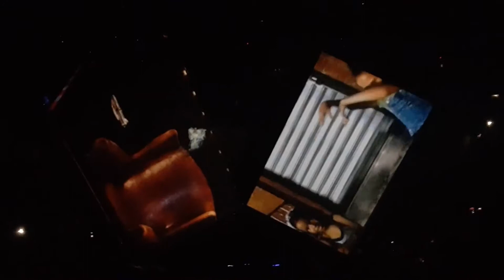JAY-Z 4:44 Tour: November 23rd Toronto (2nd Show) 2017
This is my mini vlog of Jay-Z's 4:44 Tour. In my opinion this is one of the best shows of the year to match one of the best albums the year. Despite negative press, this show came close to selling out and Hov had the A.C.C. ROCing. Vic Mensa was the opening act, he came on around 8:30 performed a lot of his hit like U Mad, OMG, Memories from 47th St. along with the soulful song We Could Be Free. Vic also shared how fortunate he feels to be in Canada considering he comes from the South Side of Chicago. Vic ended his set around 9:10ish and Hov came on around 9:30. Projections on the screen should old pics of Jay from the early days all the way up to MCHG. As Allen Parson Project's chopped up "Don't Let Show" plays, the images of Jay burn to a crisp as Shawn Carter appears on stage to declare "Kill Jay Z". What follow next was hit after hit like Fuckwithmeyouknowigotit, On To The Next One, Jigga My Nigga, Run This Town, Beach is Better and others. Then came the second Interlude which dealt with Ego. The screens showed Jay absent from jet skiing with Bey, a young Blue Ivy being tossed in the air with Father to been seen and a clip from when Jay took the subway to Barclays and meet an older lady who didn't recognize him. this all lead to how introducing BAM with FUCK ALL THAT PRETTY SHAWN CARTER SHIT NIGGA HOV! Shawn was on that gospel shit, I was on the total fucking opposite. After that Hov played classics like P.S.A and U Don't Know which made the place explode!! Hov then talk to a security guard n told him to let his guard down after refusing Jigga said fine this next is for you. With the security guard's face all on the screens then next thing to come out those speakers was If you having girls problems I feel bad for you son, I GOT 99 PROBLEMS BUT A BITCH AINT ONE! Hov also played Niggas In Paris but stopped and said "Nah, we not doing that tonight". Eventually making the crown count down from ten and finished the song. Classic Hov move. Jigga also played Dirt Off Your Shoulders and Empire State Of Mind. The final interlude had to do with Legacy showing clips of Black Excellence and clips from Kill Jay Z music Video and ManyFacedGod videos. Hov lead the final quarter with Moonlight to slow down the tempo. Jay continued being mellow mixed Allure The Black Album's rarely played song with Dead President II. It went Allure Verse 1 to Allure Hook to Dead Presidents II verse back to the Allure Hook.Jigga also did The Story Of O.J dedicating it to Muhammed Ali (if I heard right). Jay Z then told Young Guru to only play the keys for Smile. Hov closed out the show with the Encore/NUMB mix in honor of Linkin Park's band member who was a good friend of Jays and killed himself early this year.  Shawn Carter spoke about the impacts of mental health and how important it is for us to listen and care for Family and Friends. He ask everybody to put their lights up which created a beautiful display. Throughout the show Jay talked about his displeasure with Thanksgiving as a holiday considering it history, Talk about Race related issues saying when a young man is killed unjustly it should effect everybody in the room. "It's not a Black thing, It's not a White thing, Its HUMAN thing. Jay also mention about how their is not darkness only absence of light, a theme he has kept throughout the tour. Hov also played the Empire(State Of Mind) sample and ask a lady if she knew where "Hov was going with this". Not to look bad the lady nodded yeah. Hov being the face reader he is called her bluff and said "OK, what is it then" she drew a blank. Hov got DJ Khaled on and said "Lady, Don't Play yourself". As, you may have seen Hov rapped "Jigga What" over Drake's "Know Yourself". Drake and Toronto Rap Legend Kardinal Offishall were both in the crowd and got shout outs. Overall an Amazing night. Well worth it. my seats were good (Section 122) and the people in our part enjoyed just as much as everybody else.

4:44 Merch:
*Canadian prices are higher then USA keep that in mind.

-Crown Snapback 4:44 (Limited Edition ONLY at Shows) $60
-SUPER FACT long sleeve $80
-4:44 City T-Shirts(Paris, Brooklyn and NY) $55
-4:44 City Long Sleeves $90
-Roc A Fella Bomber Jacket $200+
-4:44 Tour T-shirt (with Tour dates) $45
-4:44 City Sweaters 100+
I only bought the 4:44 crown snapback it was all I really wanted. It's made New Era and says 4:44 on the side and 'Album:13" on the back above the snap.

Hope enjoy my review and footage of Jigga Jay Z live from the Air Canada Centre in Toronto!! Thanks for reading too!!

Follow MainMan on:
🔊Dat Piff: itsthemainman